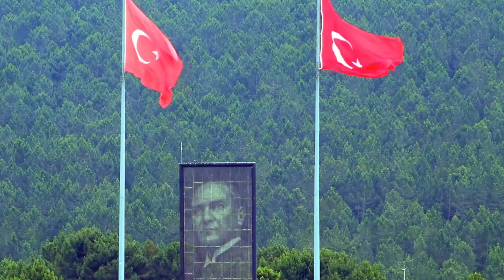Fenerbahçe Başkanı Ali Koç Esti Gürledi! Operasyon Çekiliyor! Kırmızı Kart Pozisyonu...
Trabzonspor-Fenerbahçe maçının ardından Fenerbahçe Başkanı Ali Koç gazetecilere açıklamalarda bulundu.